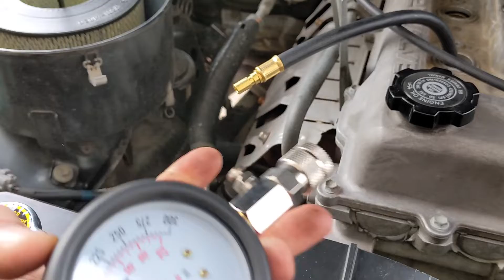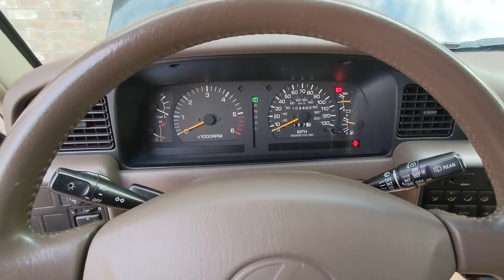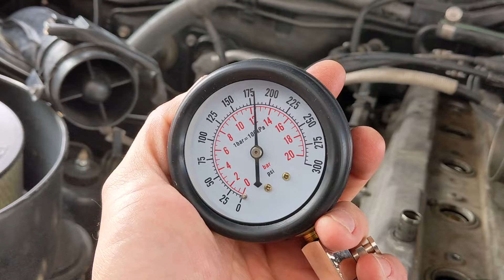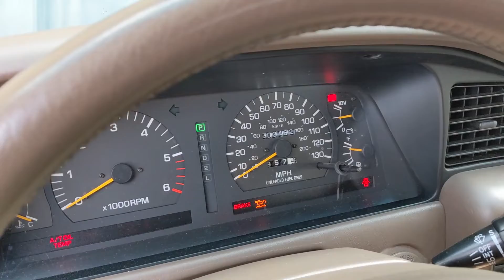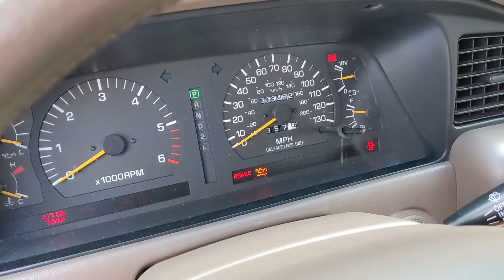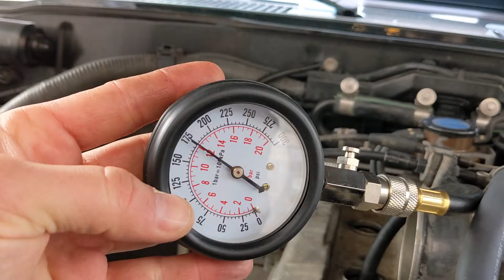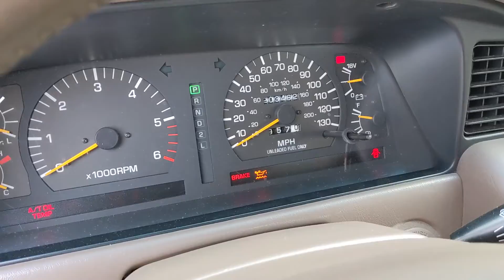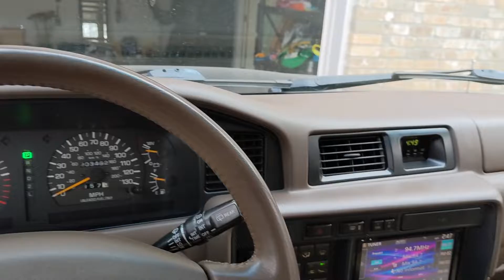1997 Land Cruiser Compression Test Toyota Land Cruiser Lexus LX450 1FZFE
THIS 80-series is up for sale. The Auction ENDS THIS FRIDAY.

This video shows step by step instructions and results on how to check engine cylinder compression test on a Toyota Land Cruiser or Lexus LX450. This process is very similar on just about any engine. This video is in preparation for the listing of my 1997 LX450 on BringATrailer.com. This walks through checking the engine cylinder compression on all 6 cylinders.

Below are the links to the products used in this video.

Here is the compression tester kit that I use. Very useful to have in the toolbox.

I highly recommend you get set of 3/8" wobble extensions. They make this and many other tasks where a socket is required in a tight spot much easier.

Also, pick up a set of magnetic spark plug sockets. You will thank me. With engines like this the typical spark plug socket with a rubber boot will not work and get stuck in the valley. Here is the set that I use

And if you really want to be professional about it, get a spark plug boot removal tool to make popping each one off a breeze

EDIT: Some folks mentioned to run another test per the FSM procedure with engine at operating temp. On a factory "street" engine I always run compression tests cold so that the piston rings are not expanded. It gives me the best reading of what the compression is at worst case scenario. When the engine is warmed up the pistons/rings expand and you have better seal and better compression. For a commercial engine or race engine, always have to run the test warm since they are built "loose" by design. BUT, I am not very curious to see the difference. So I'll be doing a follow-up test and video with engine at operating temp and throttle at WOT. I'll post that once I get it done this week.